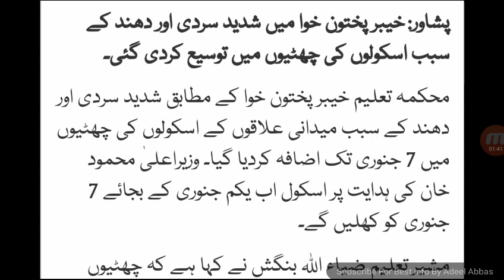Schools Winter Vacations Extended In Pakistan 2020 | Due to Intense Winter Weather holidays increase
Schools Winter Vacations Extended In Pakistan 2020 | Due to Intense Winter Weather holidays increase | Sardion ki Chution Main izafa Kr dia Gaya